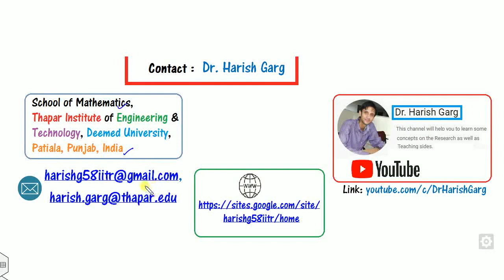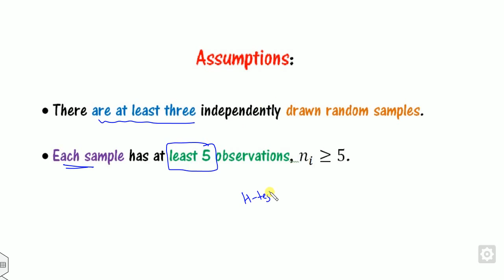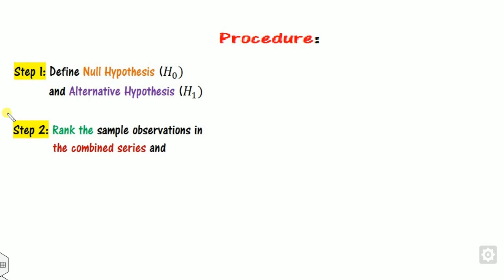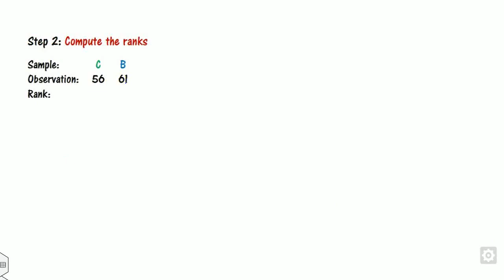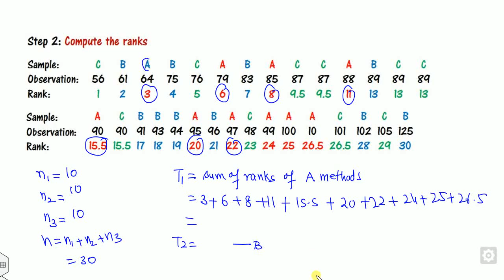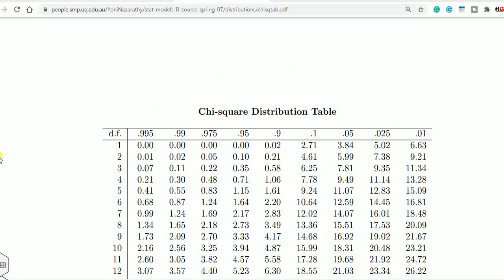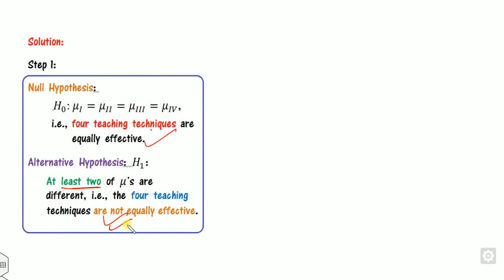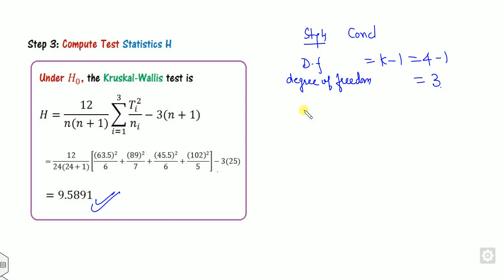Kruskal- Wallis H Test with Solved Examples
This video explains the Kruskal- Wallis H Test with Solved Examples.